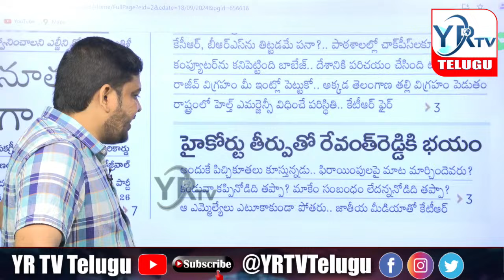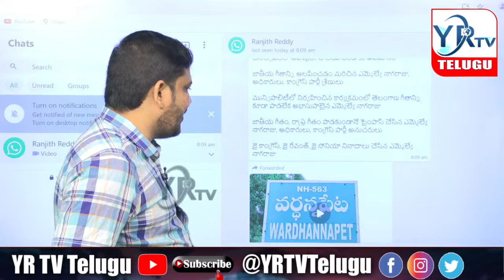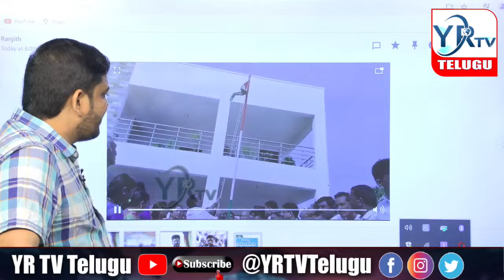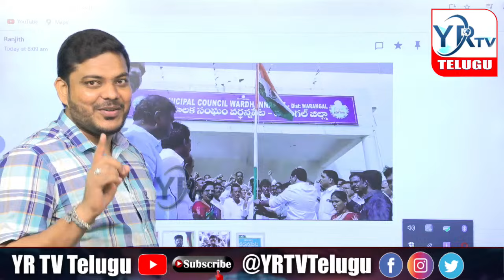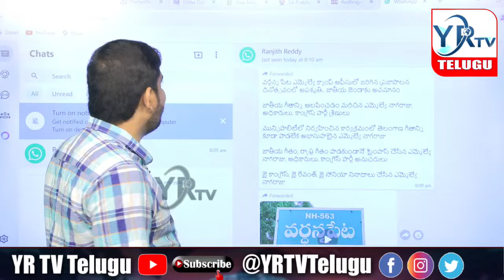రాష్ట్ర గీతానికి అవమానం...? ప్రజా పాలనలో అపశృతి...? | YR TV Telugu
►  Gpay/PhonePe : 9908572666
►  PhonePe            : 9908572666